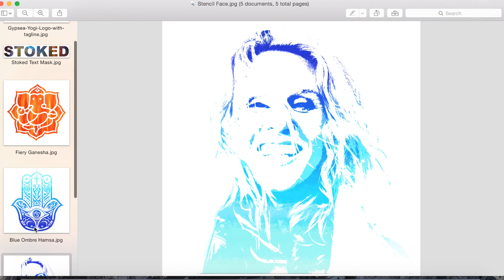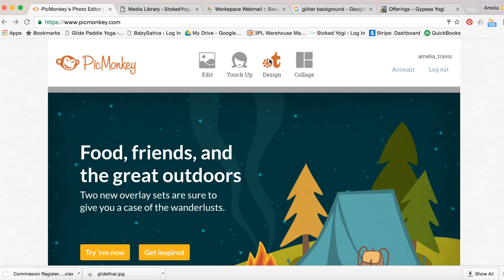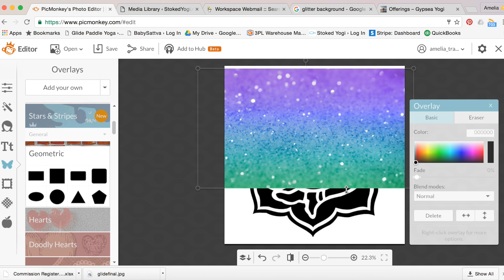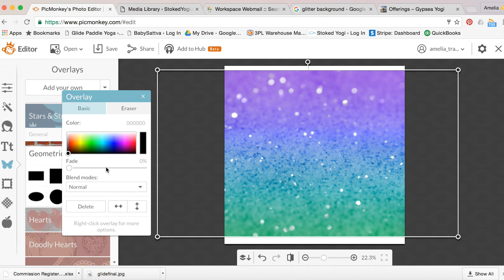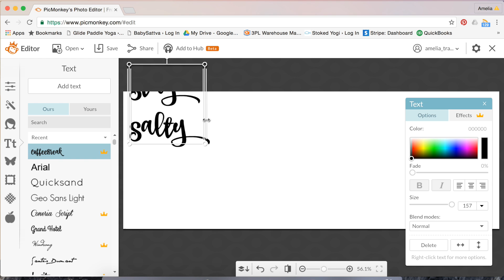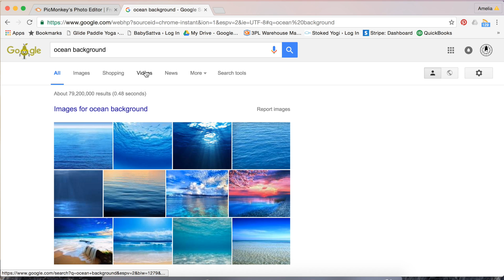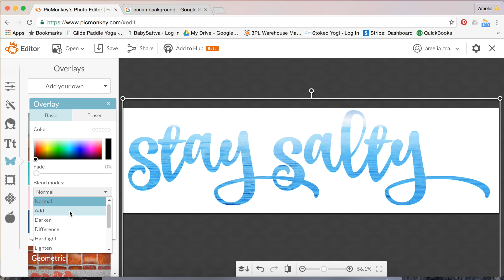How to Make Text and Image Masks in PicMonkey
WANNA SKIP TO THE GOOD STUFF?!
Image Mask Tutorial @ 1:15
Text Mask Tutorial @ 3:50

This tutorial shows you a super easy way to spice up your blog, Pinterest, YouTube vids or Instagram with text mask images. You can use PicMonkey (which is FREE) to do the same graphic design techniques as Photoshop or Illustrator - in a fraction of the time.

I'll take you step by step through how to make a text or image mask in PicMonkey with existing black and white clipart, or any text phrase or word you want to use.

You can also check this out on the blog at stokedyogi.com

STAY SOCIAL